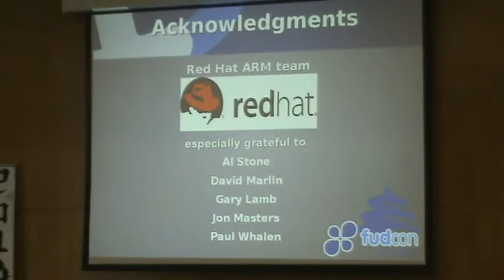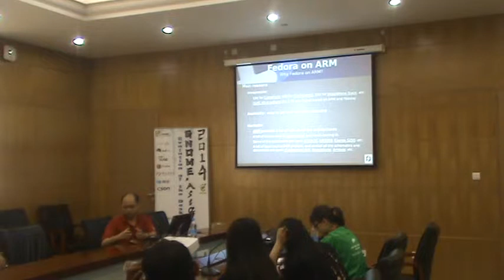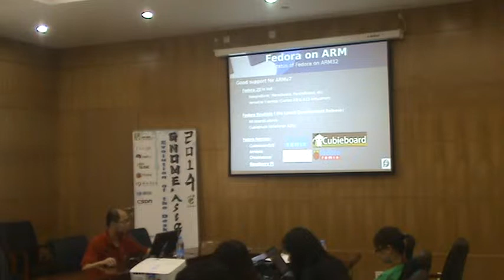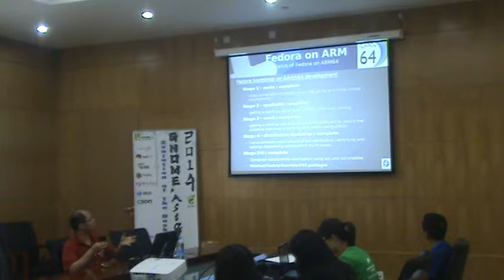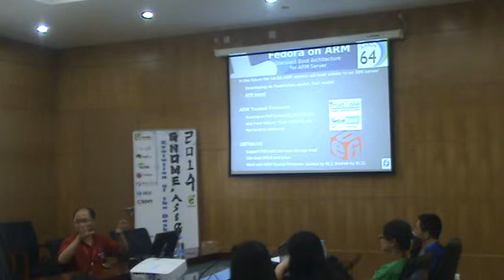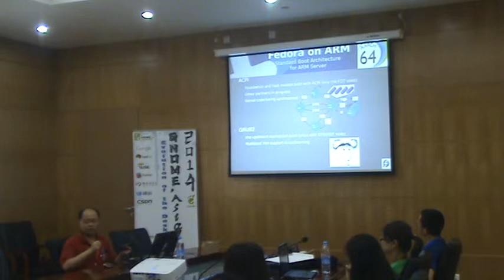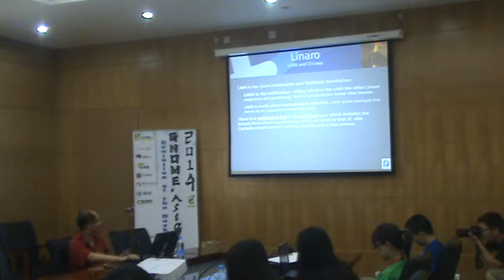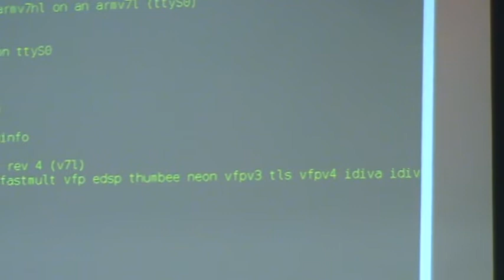Fedora on ARM-Fu Wei